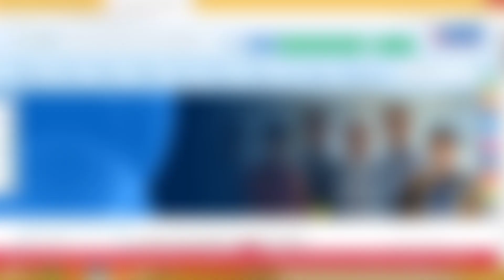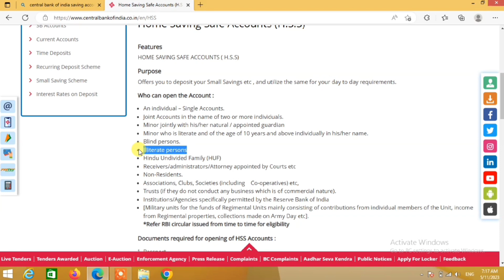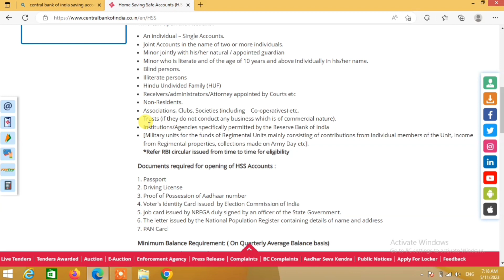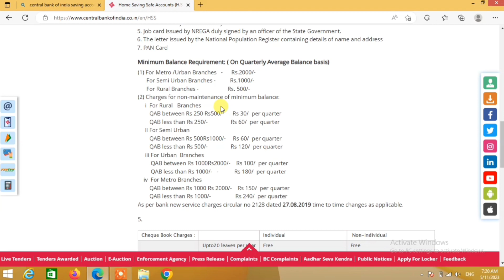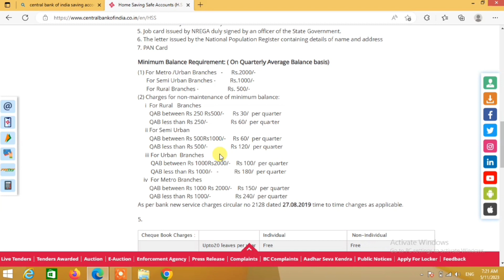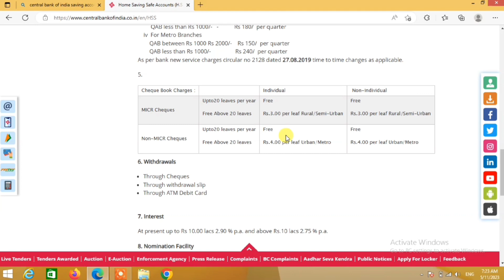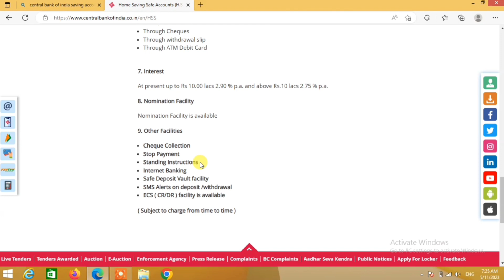Central Bank of India Minimum Balance And Charges 2023 | Zero Balance Saving Account Minimum Balance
Your Query:-
central bank ka minimum kitna hai
central bank of India minimum balance rule 2023
central bank saving account
what is the minimum balance in central bank of India